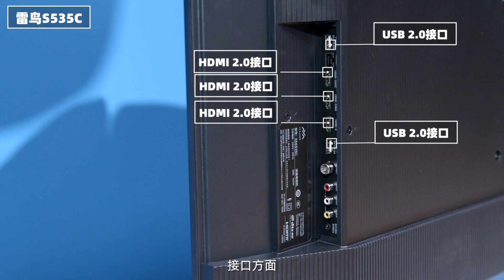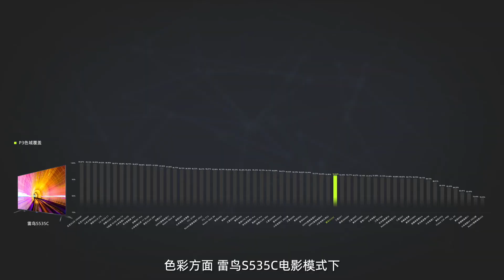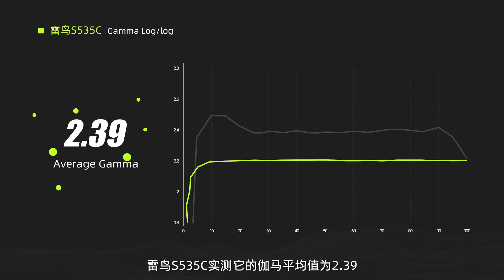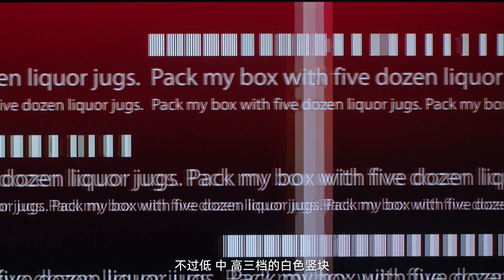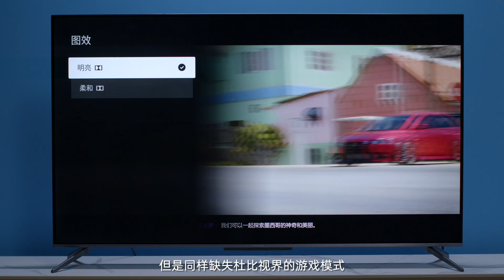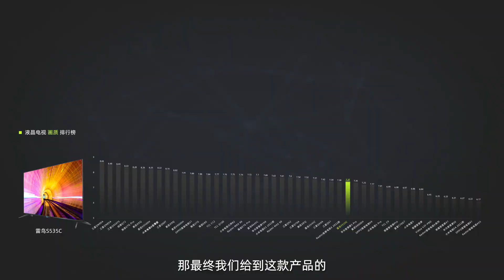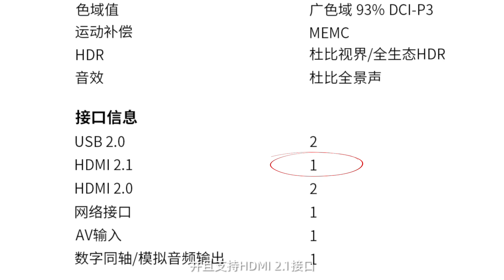「知电」“尴尬”的入门级杀手！雷鸟S535C电视评测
当今国产电视品牌中，能和小米在性价比上“较较劲”的产品可不多，那在我们测试的产品中，雷鸟算是一个比较“合格”的对手。此前评测的雷鸟R645C，就是一台“准”亲民级mini-LED电视，虽然在画质调校上还有一定优化空间，但不影响它是一台质价比非常高的产品。在近期视频的评论区中呢，晓春哥继续为大家带来，雷鸟S535C的测试！